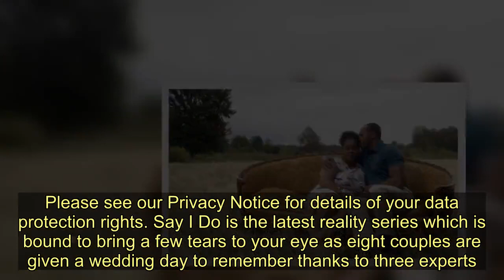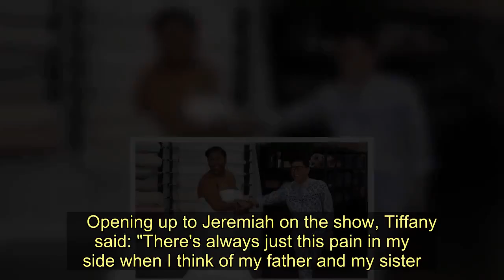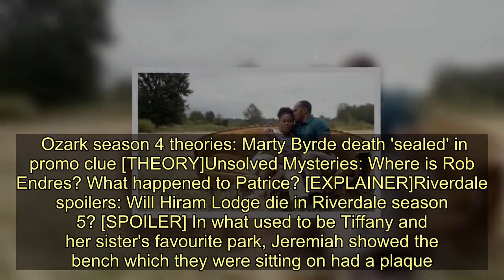Say I Do: What happened to Tiffany's dad and sister?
Sign up for FREE now and never miss the top Royal stories again.  Please see our Privacy Notice for details of your data protection rights. Say I Do is the latest reality series which is bound to bring a few tears to your eye as eight couples are given a wedding day to remember thanks to three experts. The Netflix series came out yesterday, Wednesday, July 1, and subscribers are already starting to binge-watch the show. The first episode starring Marcus and Tiffany was a magical but emotional start to the series. Trending      Husband Marcus wanted to surprise wife Tiffany and mother of their three-year-old daughter Noelle with a wedding do-over after their first wedding turned out to be a "disaster" seven years ago. Not only did Tiffany hate her dress, there was a family drama and a fire broke out which meant her wedding pictures had to be taken outside surrounded by fire engines. So to make up for the day, Marcus enlisted the help of fashion designer Thia Nguyen, chef Gabriele Bertaccini and interior designer Jeremiah Brent to ensure their second wedding went off without a hitch. But there was another reason Marcus felt Tiffany deserved a day to make her smile. Say I Do cast: Who is Thai Nguyen? Meet celebrity fashion designer   READ MORE   Warrior Nun season 2 Netflix release date: Will there be season two?  What happened to Tiffany's dad and sister? Tiffany was very close to her family so it was a shock when her father died of sickle cell anaemia. Tiffany recalls being busy with preparing for the funeral that she and her sister didn't really get to grieve. So eight weeks later, the sisters said they were going to meet up and walk around their favourite park together and grieve for their father. However, later that same week, Tiffany's sister also died unexpectedly. Tiffany was unable to say goodbye to either her dad or sister before they died, which had a major impact on her life.    Opening up to Jeremiah on the show, Tiffany said: "There's always just this pain in my side when I think of my father and my sister. "It's just a lot of loss for a family to endure, you know it's a lot. "It's my only sister, it's my father, it's people who can't be replaced. "Honestly for the both of them it's like I have little things of theirs, like trinkets but it's nothing they aren't here. "It's like very small things, like nothing I can give Noelle - it's hard." But Jeremiah did have something to show Tiffany which he hoped would mean a lot to her. Ozark season 4 theories: Marty Byrde death 'sealed' in promo clue [THEORY]Unsolved Mysteries: Where is Rob Endres? What happened to Patrice? [EXPLAINER]Riverdale spoilers: Will Hiram Lodge die in Riverdale season 5? [SPOILER] In what used to be Tiffany and her sister's favourite park, Jeremiah showed the bench which they were sitting on had a plaque. The gold plaque was dedicated to her father and sister which moved Tiffany